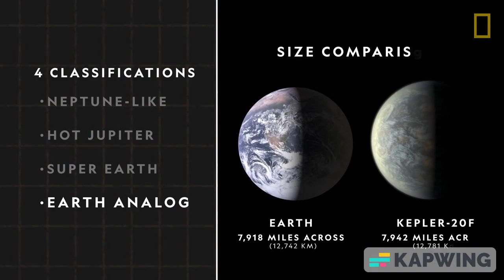UNIVERSO 7 SEPTIEMBRE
55 Cancri es un sistema estelar muy ocupado. Está formado por dos estrellas y al menos cinco planetas. Ninguno de los planetas es un buen hogar para la vida, aunque podría haber planetas por descubrir que sean más acogedores.